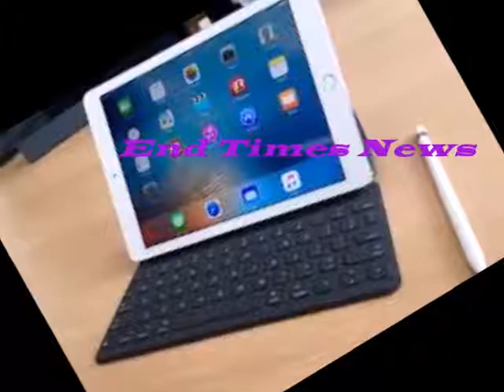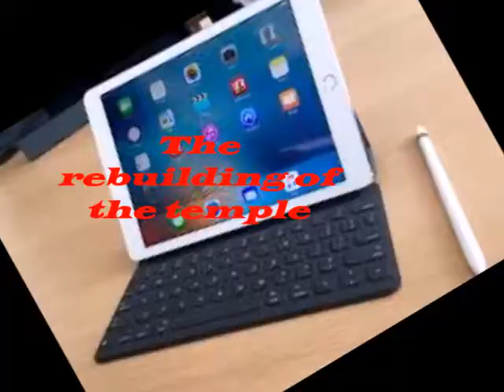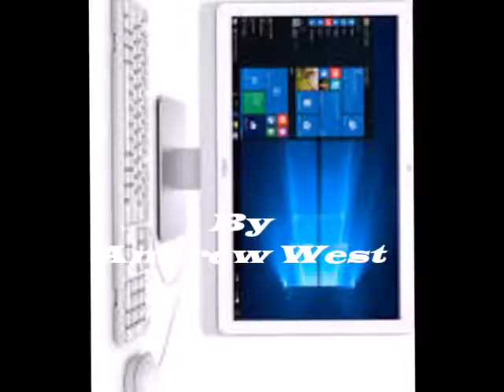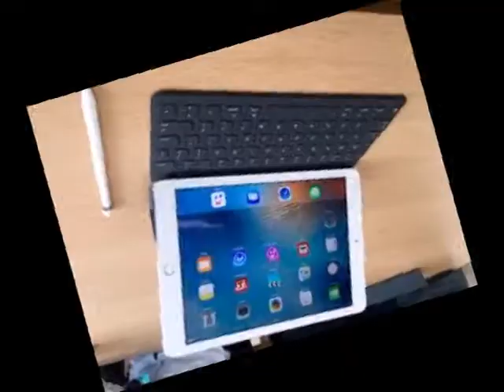End times news ..